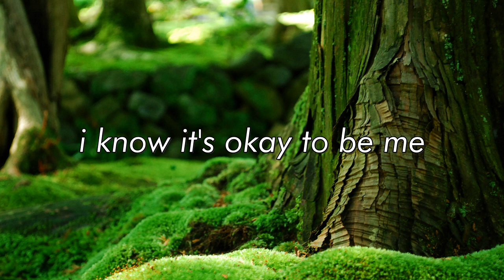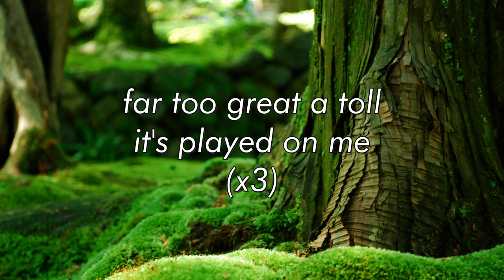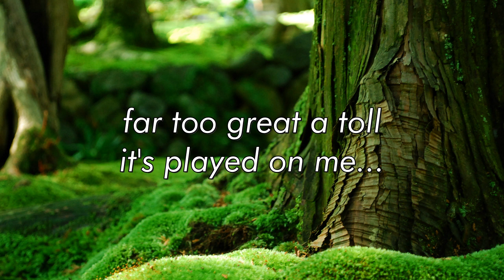ok ok? - half•alive (lyric video)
lyrics to "ok ok?", the latest single by ​​half•alive, from their upcoming album "now, not yet" (august 9th, 2019).